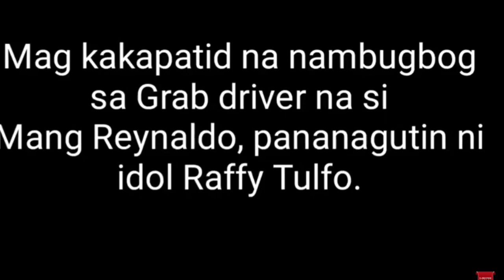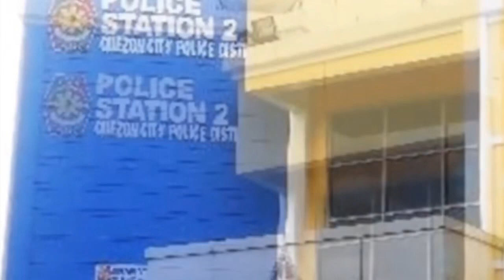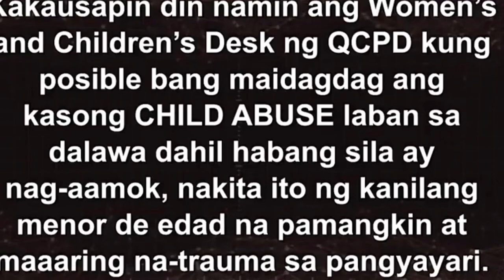Nambugbog ng Grab driver, Kalaboso!!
Pasaherong nambugbog ng Grab driver, nahuli na.